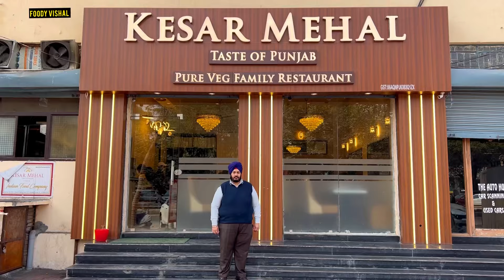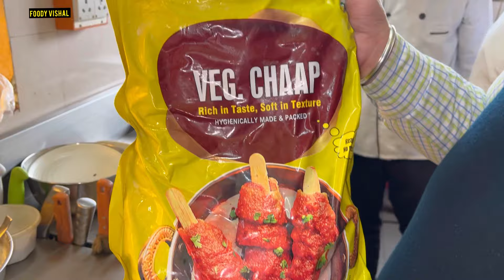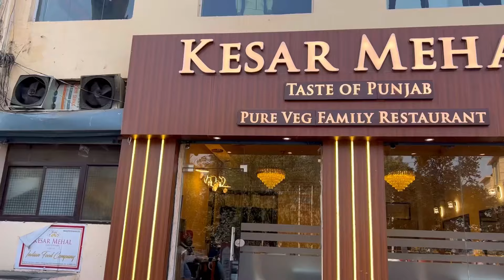Faridabad मैं आया Kesar Mehal । Amritsar का Swad । unlimited Thali offers in Faridabad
kesar mehal in faridabad

faridabad best restaurant
unlimited thali in faridabad